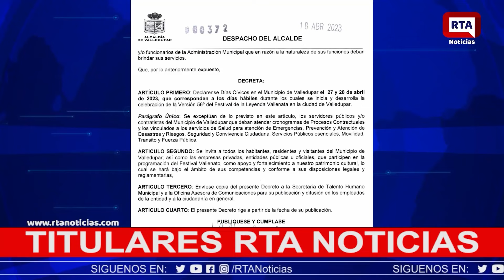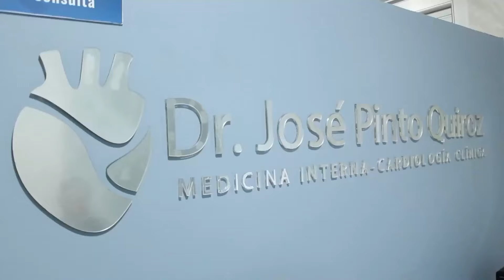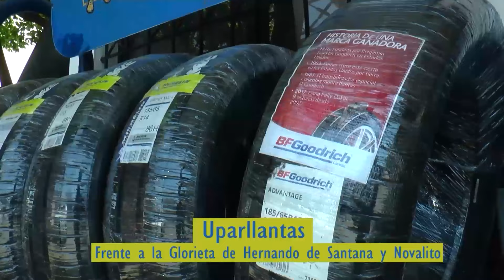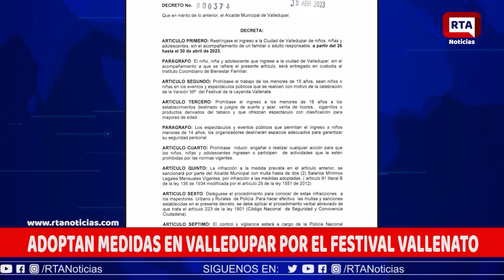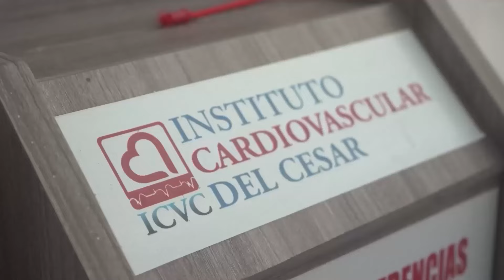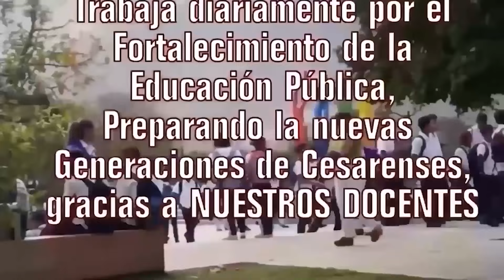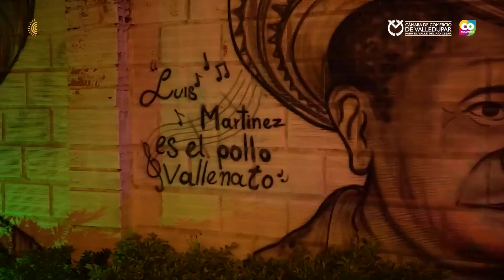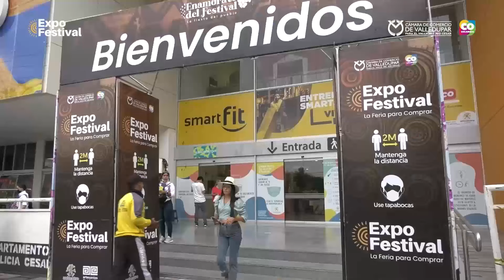RTA NOTICIAS 19 DE ABRIL DE 2023